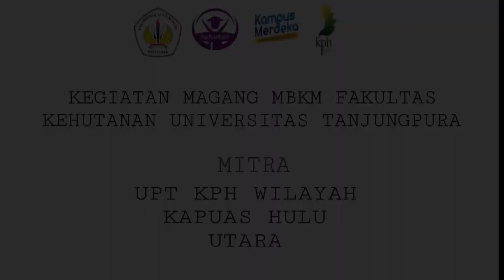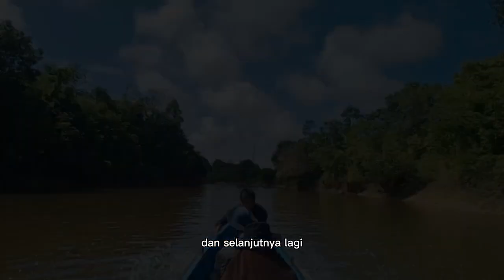MBKM KELOMPOK MITRA UPT KPH WILAYAH KAPUAS HULU UTARA